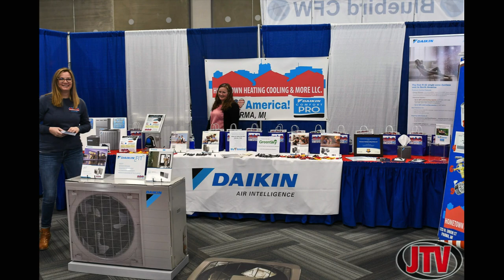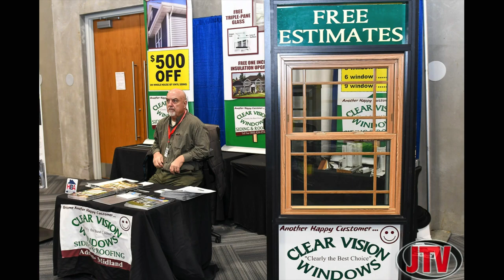Mark Snyder, Home Builders Assn. of Jackson